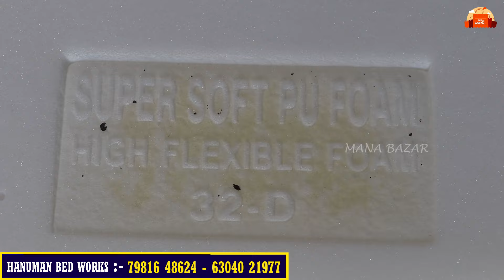మన కళ్ళముందే పరుపు తయార్ Hanuman Bed Works Biggest Mattress Factory in Hyderabad ఒక్క పరుపు కొరియర్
HANUMAN BED WORKS
GST IN 360HUPS0405JIZU
Ayyappa Colony, Shadnagar, R.R. Dist., T.S.-508218